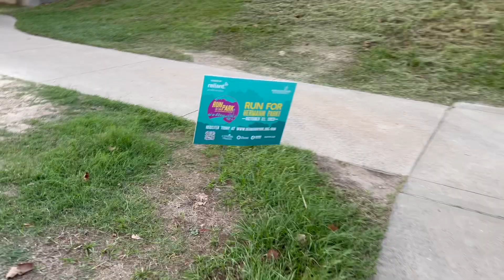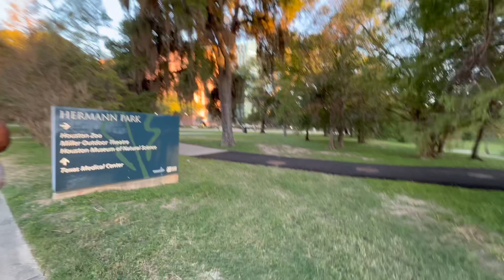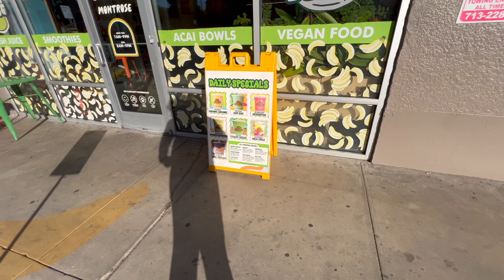MORNING ROUTINE• NATURE WALKS•CREATING HEALTHY HABITS•SELF CARE🫶🏽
Sometime last October… 🍁 🍃